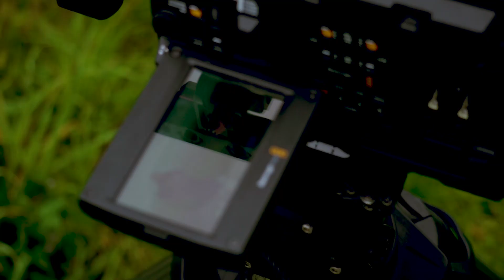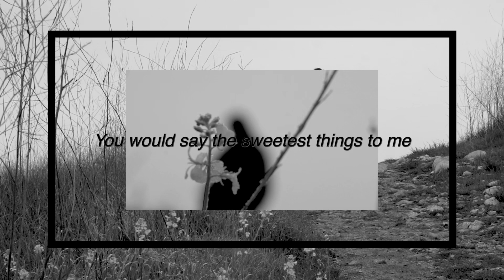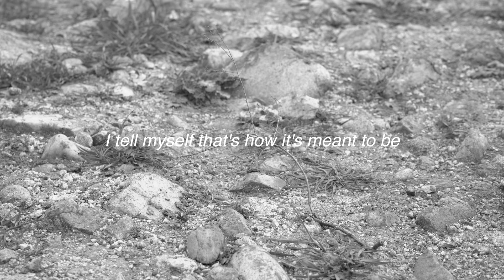BTS of Dreaming Of by Lauren Preuss